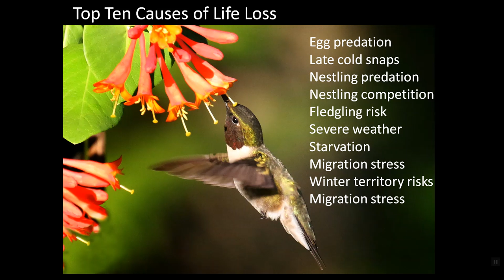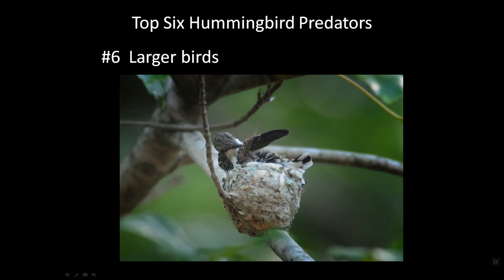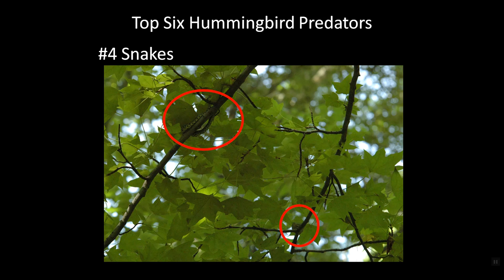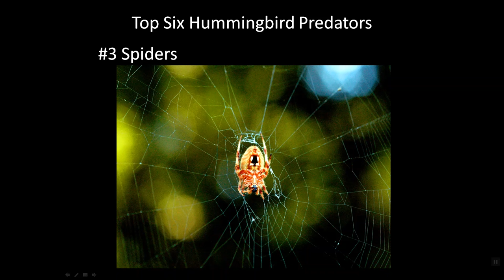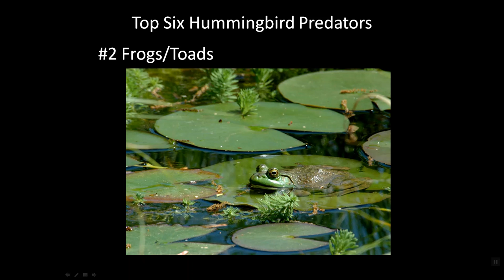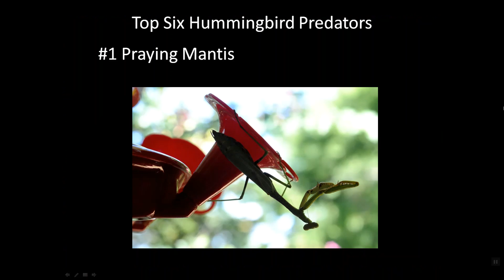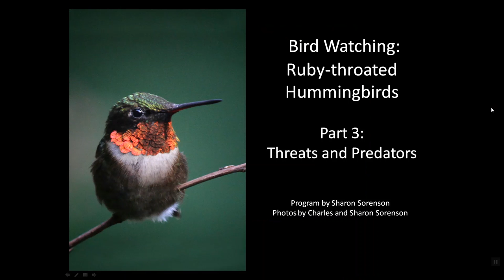Ruby-throated Hummingbirds: Threats and Predators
That 80% of hummingbirds do not survive their first year attests to the array of threats and predators they face. Learn where the big risks lie.